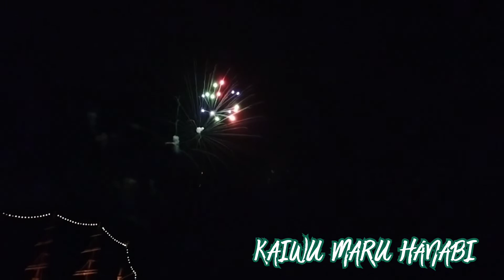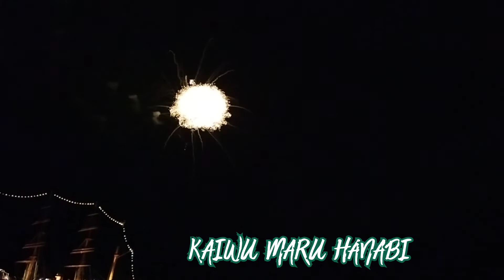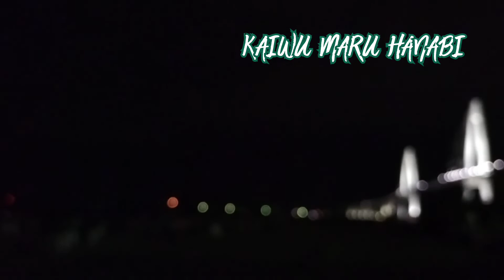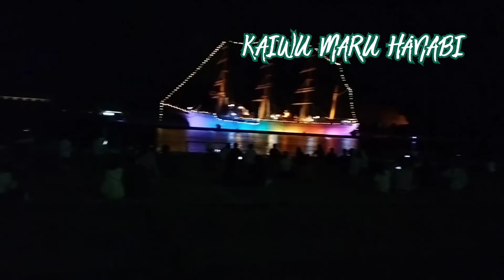Fireworks Display at KAIWU MARU park